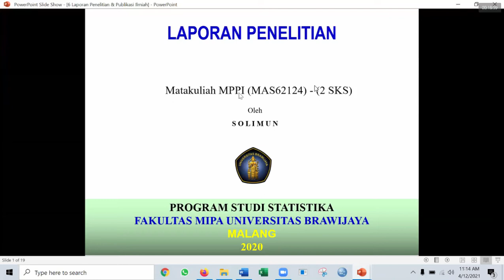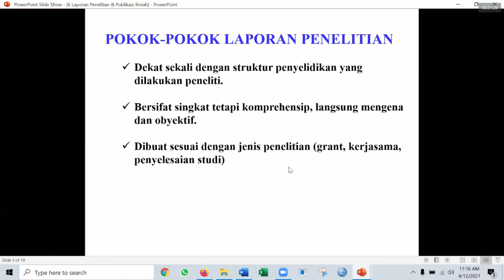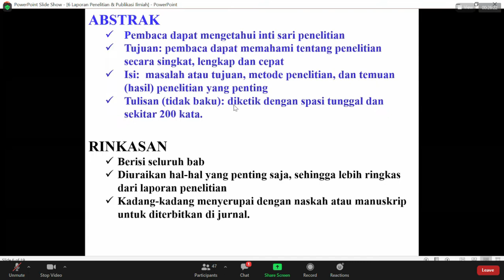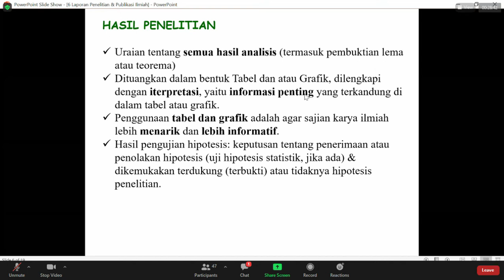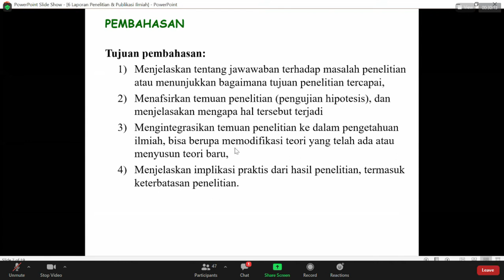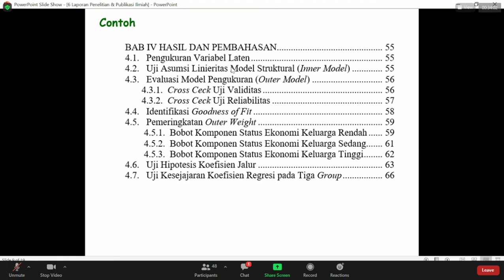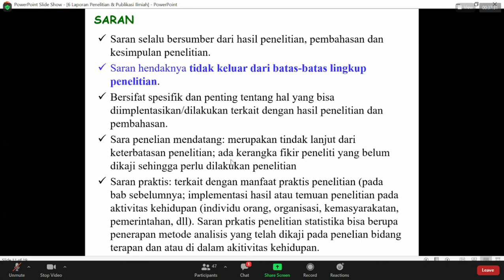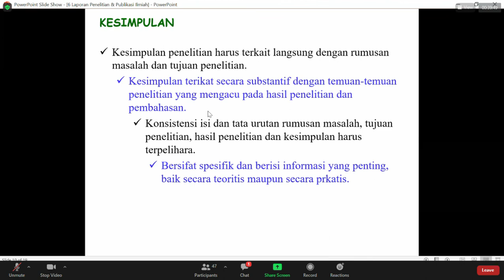Laporan Penilitian - MPPI - Statistika Univeritas Brawijaya